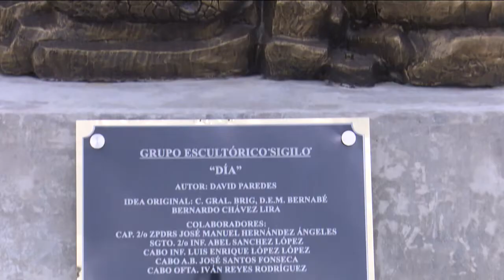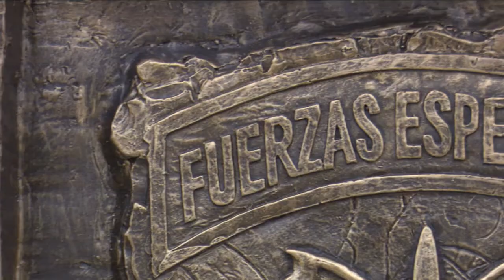DíaDelEjércitoMexicano Militares nos muestran esculturas hechas con armas decomisadas